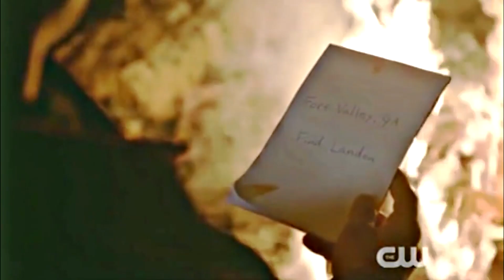LEGACIES Season 4 Theories So Crazy They Might Be True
About Legacies:
Legacies is an American fantasy drama television series, created by Julie Plec, that premiered on The CW on October 25, 2018. It is a spin-off of The Originals and features characters from both that series and its predecessor, The Vampire Diaries. Danielle Rose Russell stars as the 17-year-old Hope Mikaelson, continuing the role she originated in the fifth and final season of The Originals. Matt Davis also features prominently in the series, reprising his role as Alaric Saltzman from The Vampire Diaries. In January 2019, The CW renewed the series for a second season which premiered on October 10, 2019. In January 2020, The CW renewed the series for a third season.

Legacies follows Hope Mikaelson, the daughter of Klaus Mikaelson and Hayley Marshall, who is descended from some of the most powerful vampire, werewolf, and witch bloodlines. Two years after the events of The Originals, 17-year-old Hope attends the Salvatore School for the Young and Gifted. The school provides a haven where supernatural beings can learn to control their abilities and impulses.
Danielle Rose Russell as Hope Mikaelson: A 17-year-old orphan and student at the Salvatore School for the Young and Gifted who is descended from some of the most powerful vampire, werewolf, and witch bloodlines via her parents Klaus Mikaelson and Hayley Marshall. The character was first introduced on The Originals.
Aria Shahghasemi as Landon Kirby: Rafael's foster brother and an old acquaintance of Hope who eventually becomes her boyfriend and fellow student at the Salvatore School. Initially thought to be a human, he is then suspected of being a supernatural being, and is later revealed to be a phoenix. The character was first introduced on The Originals.
Kaylee Bryant as Josie Saltzman: A witch and student at the Salvatore School. She is Alaric's 15-year-old daughter, Lizzie's twin, and was named after her biological mother, Josette "Jo" Laughlin of the powerful Gemini coven. Josie is deferential to her sister Lizzie, and lacks self-confidence. The character was first introduced on The Vampire Diaries.
Jenny Boyd as Lizzie Saltzman: A witch and student at the Salvatore School. She is Alaric's 15-year-old daughter, Josie's twin, and was named after Elizabeth Forbes, the late mother of the twins' surrogate mother, Caroline Forbes. Lizzie is narcissistic, and is prone to emotional meltdowns. The character was first introduced on The Vampire Diaries.

Quincy Fouse as Milton "MG" Greasley: A good-natured vampire who works as Alaric's student aide and is friendly with the Saltzman twins.
Peyton Alex Smith as Rafael Waithe: A recently triggered werewolf and Landon's foster brother. After suffering an abusive childhood in the foster system, he becomes a student at the Salvatore School.
Matt Davis as Alaric Saltzman: Josie and Lizzie's father and the human headmaster of the Salvatore School. Davis described Alaric's role in the series as "somewhere between Professor X and Dumbledore". The character was first introduced on The Vampire Diaries.
Chris Lee as Kaleb (season 2; recurring seasons 1–2): A vampire student who is revealed to be drinking the blood of humans, a practice that is banned at the school.

Cast:
danielle rose russell, kayle bryant, jenny boyd, matthew davis, aria shahghasemi, Peyton Alex Smith, Quincy Fouse, Thomas Doherty, Lulu Antariksa, Zach Roerig & Nick FInk

Directed by: Paul Wesley
Written by: Michael Suby
Produced by: The CW